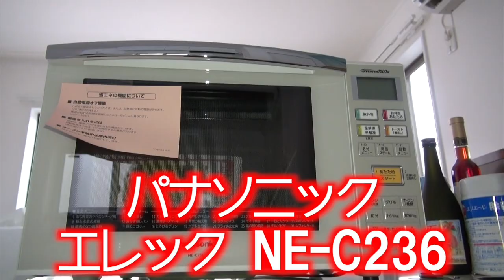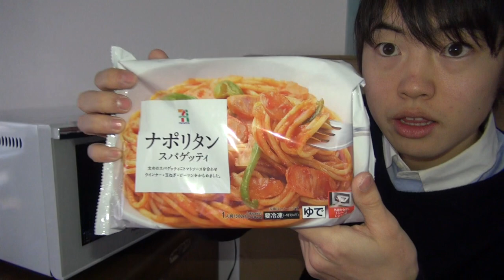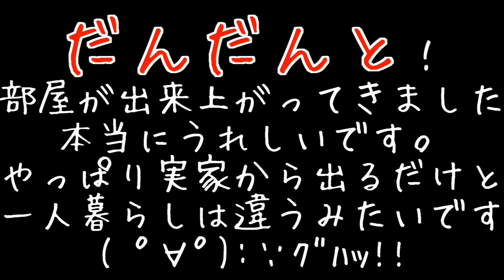マスオの部屋作り！中くらいの段ボールがキタ―――(ﾟ∀ﾟ)―――― !!